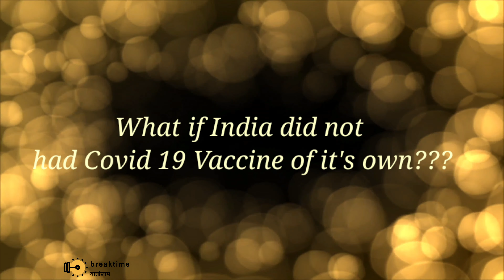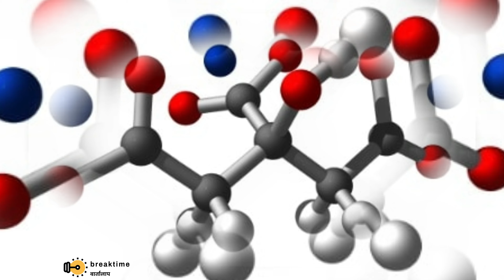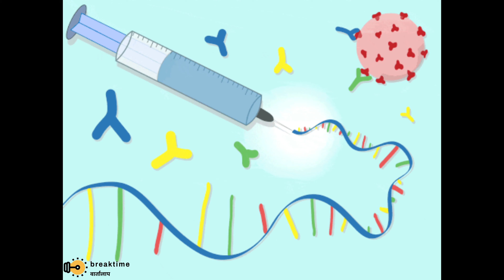अगर भारत के पास खुद का वैक्सीन ना होते, Imagine if India had not produced its own vaccines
कोरोना के खिलाफ वैश्विक लड़ाई में भारत का बेहद महत्वपूर्ण स्थान है। कारण है भारत के पास Serum Institute of India और Bharat Biotech जैसे संस्थान, जो आए महीनों करोड़ों Vaccines का उत्पादन कर यह सुनिश्चित कर रहे हैं.
With the second largest population and one of the biggest pharmaceutical manufacturing capacities in the world, India has a central role in the covid-19 vaccination effort.
Vaccination is a proven and one of the most cost-effective child survival interventions. All countries in the world have an immunization programmed to deliver selected vaccines to the targeted beneficiaries, specially focusing on pregnant women, infants and children, who are at a high risk of diseases preventable by vaccines.
India, one of the world’s biggest suppliers of vaccines, is facing a COVID-19 vaccine crunch, partly due to an explosion of cases linked to new variants. This spells trouble for many countries relying on Indian-made vaccines supplied through the COVAX initiative for equitable access to vaccines, led by bodies including the World Health Organization.

On 12 April, India reported 168,912 new COVID-19 cases, its highest daily total yet. It has now had more than 13.5 million confirmed cases in total, overtaking Brazil as the world’s second-worst hit country, behind the United States.
The SII, the world’s largest manufacturer of vaccine components, was expected to provide many of the doses for COVAX. But a fire at a facility in January is part of the reason that it hasn’t yet been able to live up to its production target of 100 million doses per month. Currently it produces between 60 million and 65 million per month.

Last June, AstraZeneca, which is based in Cambridge, UK, announced that it had licensed the SII to supply a total of one billion doses of Covishield for low- and middle-income countries. But only 64 million had been exported before the halt in exports last month, 28 million of which went to COVAX.